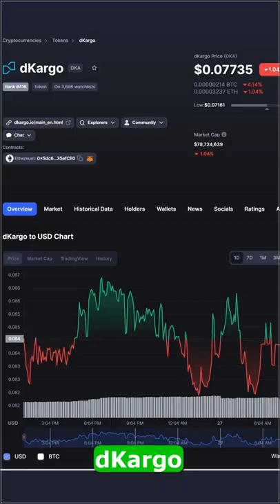🚀 Cryptocurrency Future 🚀 Future of crypto Holds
cryptocurrency: the future of finance and money.
what ıs the future of cryptocurrency?

we've all heard terms like bitcoin  blockchain  and cryptocurrency being thrown around in the past few years  but what do they mean

 steve forbes on the favorite cryptocurrency in turkey right now  on what that reveals about the future of cryptos and on how this is just the beginning of this specific class of crypto’s challenge to governments’ monopoly of money...
benefits of cryptocurrency and blockchain

visa ceo al kelly talks to cnn's julia chatterly about the company's plans for cryptocurrency..